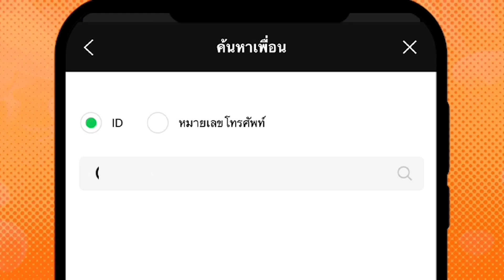เลี้ยงให้ได้ ขายอย่างไร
โดยตัวแทนจากสมาคมแช่เยือกแข็งไทย
- คุณพีระศักดิ์ บุญมีโชติ
กรรมการผู้จัดการด้านผลิตภัณฑ์แช่แข็งและธุรกิจที่เกี่ยวข้องของ บริษัท ไทยยูเนี่ยน กรุ๊ป จำกัด (มหาชน)
- คุณชูพงษ์ ลือสุขประเสริฐ
ผู้บริหาร ห้องเย็นมารีนโกล์ด กรรมการบริหาร สมาคมอาหารแช่เยือกแข็งไทย
- คุณสถาสรรพ วิริยะนันทวนิช
กรรมการผู้จัดการ บริษัท มารีนอส โกลบอล จำกัด
งานกุ้งประจวบคีรีขันธ์ ครั้งที่ 8
เลี้ยงให้ได้ เลี้ยงให้รอด ต้องทำอย่างไร
23 ส.ค. 67 ณ สวนสนประดิพัทธ์ หัวหิน